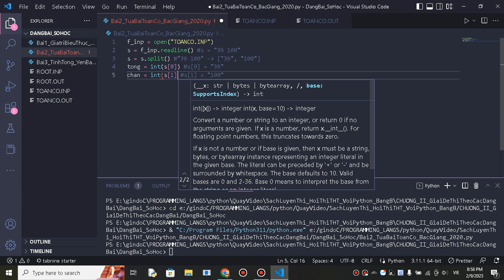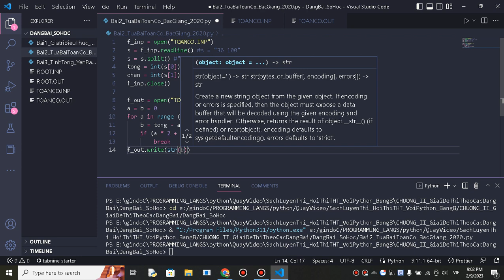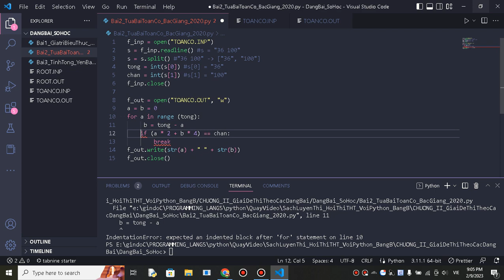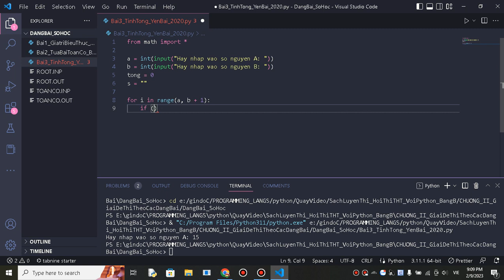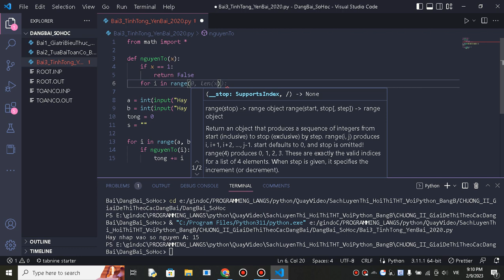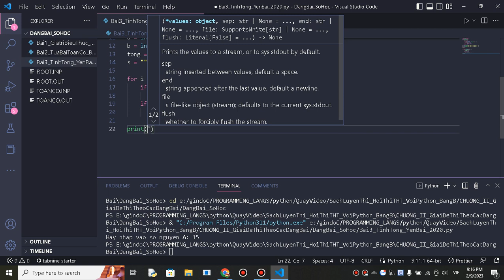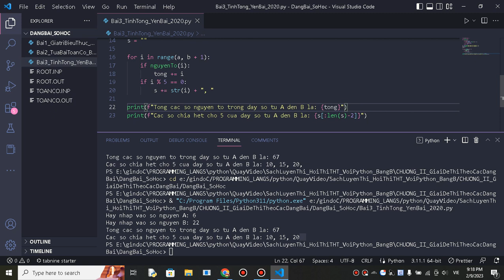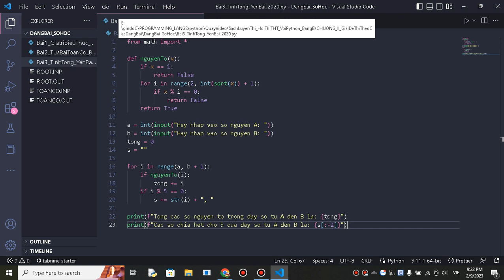Cách giải bài tập dạng số học (phần 2) | Giải BT sách luyện thi hội thi THT với PYTHON #2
Đây là video thứ hai trong series mang tên "Giải các bài tập trong sách luyện thi hội thi Tin Học Trẻ với Python".
Nếu các bạn có thắc mắc hay vấn đề gì thì bình luận ý kiến của bạn lên phần bình luận để mình có thể góp ý cho bạn nha!